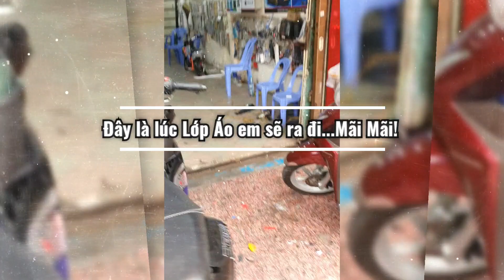Vlog Ngày Đi Thay Áo Xe Exeter Cho Cháu Của Bà Nội DƯ - HVTQ Vlog